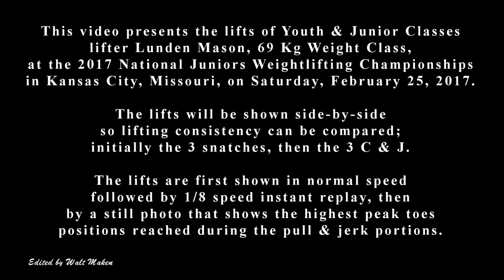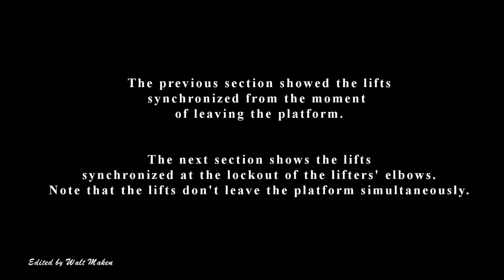2017 National Juniors Weightlifting - Lunden Mason, 69 Kg Class Lifter, Saturday, February 25, 2017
You can out more about the facility where Lunden trains in Troy, Ohio, by going

This video shows the normal speed and 1 / 8 th speed side-by-side versions of Lunden Mason, 69 Kg Class, lifting at the 2017 National Juniors in Kansas City, Missouri, on Saturday, February 25, 2017.

Lunden set 4 new Ohio records at the meet, which you can see documented (1 record)

) for the video footage that made this compilation video possible.

You can see a compilation video of Presley Cruz, 53 kg lifter, at the 2017 National Juniors by going

You can see and download a list of weightlifting videos I currently have on YouTube by going I will be updating the list each time I upload another weightlifting video, so whenever you want a copy of the latest list, just go to that site. Note that the lifters are listed in the order in which I created their first video, rather than in alphabetical order.